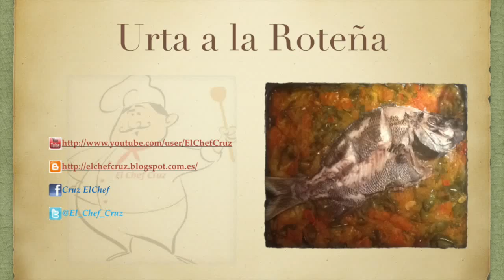Urta a la Roteña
Para hacer esta receta vamos a necesitar:
-1 Urta u otro tipo de pescado de roca
-2 Patatas Grandes
-6 Tomates Rojos Maduros
-2 Cebollas
-3 Pimientos Verdes
-1 Pimiento Rojo
-1 Diente de Ajo
-2 Hojas de Laurel
-125ml de Vino fino de jerez o Manzanilla
-Aceite
-Sal
-Pimienta